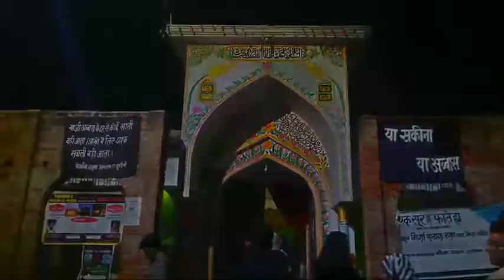ARBAEEN 2018 | TAALKATORA | LUCKNOW, INDIA